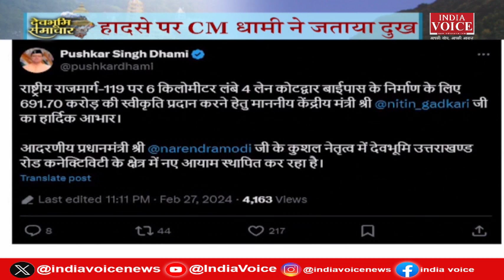CM धामी ने लोकतंत्र प्रणाली की जानकारी दी, उत्तराखंड में दंगाइयों की खैर नहीं | IndiaVoice